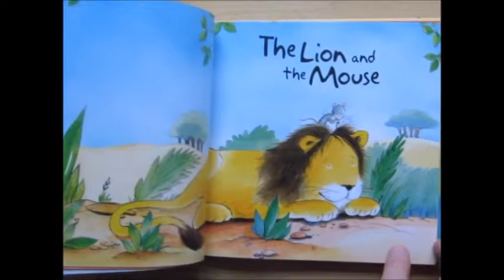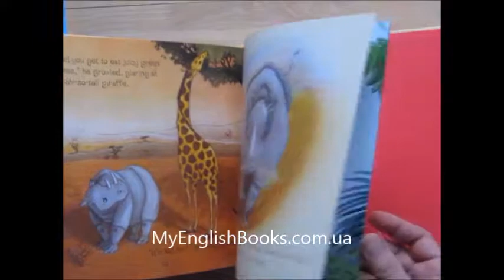Usborne Animal Stories for Little Children